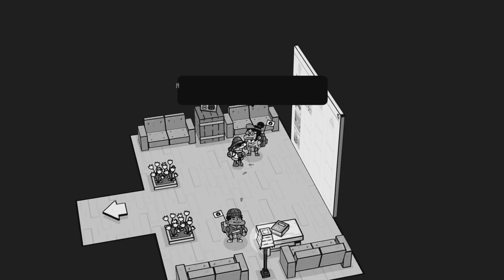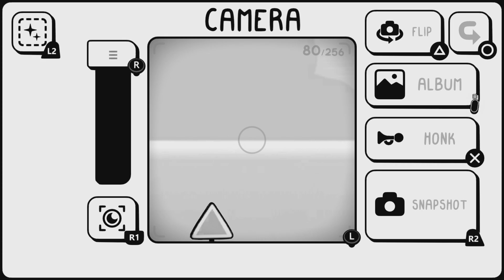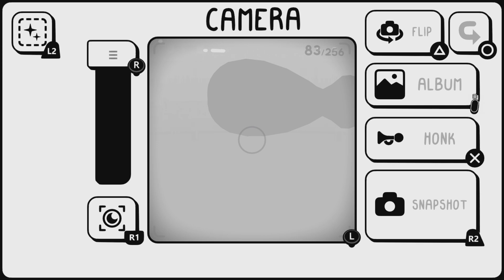TOEM Walkthrough Gameplay Part 5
Toem is a video game developed and published by Something We Made in 2021. It is a puzzle-adventure game that follows a young photographer on a journey through a beautiful and whimsical world filled with quirky characters, hidden secrets, and charming landscapes.

The gameplay of Toem is centered around exploration and puzzle-solving. Players control the protagonist as they travel through the game's various environments, each filled with unique challenges and hidden objectives. Players must use their camera to interact with the world, taking photos of objects and characters to uncover clues and progress through the game.

Toem's creator is a small independent game studio called Something We Made, based in Sweden. The studio is made up of a team of experienced game developers who have worked on several popular games in the past. The team's focus is on creating games that are simple, accessible, and engaging, with a strong emphasis on storytelling and immersive gameplay.

Toem has received critical acclaim for its charming art style, whimsical gameplay, and engaging storytelling. It has been praised for its unique approach to puzzle-solving, which emphasizes creativity and exploration over traditional mechanics like combat or platforming. Overall, Toem is a delightful and charming game that is sure to appeal to fans of puzzle-adventure games and indie games alike.